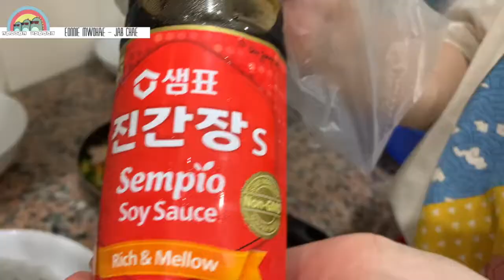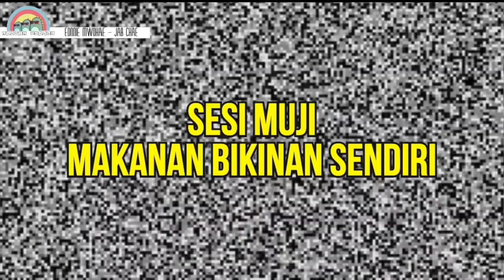Bikin Jabchae Sendiri di Rumah Yuk!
Demen makan jabchae? Mesti kudu wajib pesen jabchae setiap kali mampir ke restoran Korea?

Karena menurut Eonnie, ini adalah makanan Korea yang paling overprice (di sini di jual 100,000 ke atas per porsi, padahal di Korea dengan setengah harga lebih murah, kamu bisa dapet porsi yang segede gaban, kadang dikasi gratisan lagi di resto.

Jadi daripada pesen mahal2 di restoran gimana kalo kita coba bikin sendiri di rumah yuk~ =D